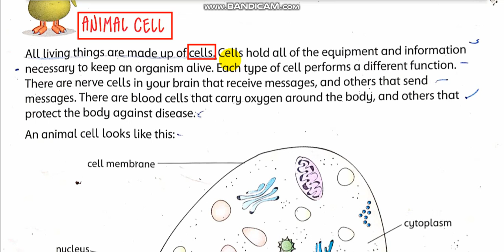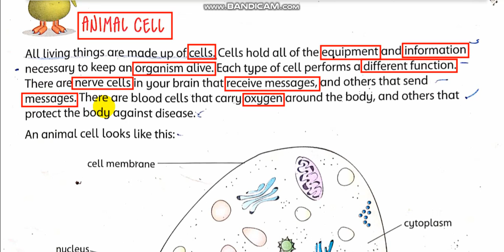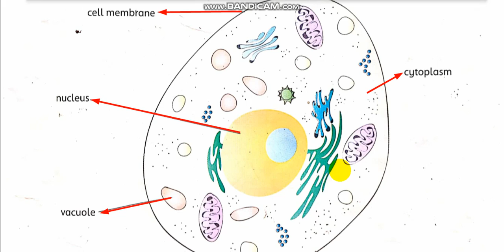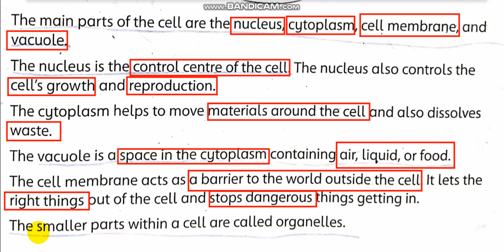Class: 5th Ch #2 The animal world (Animal Cell)